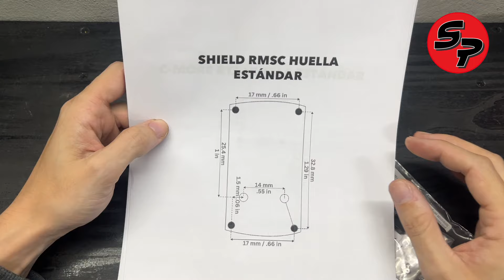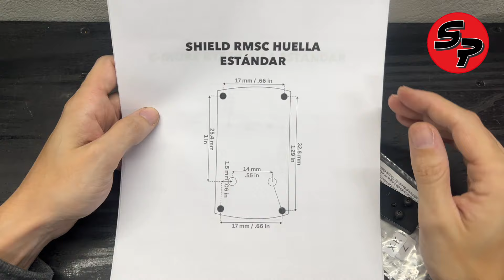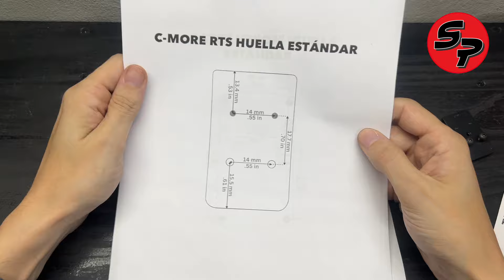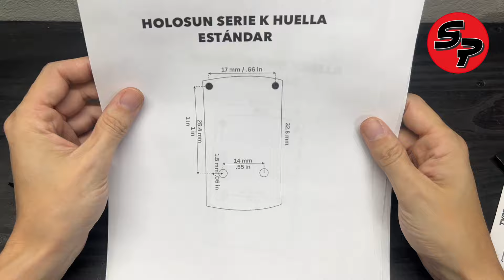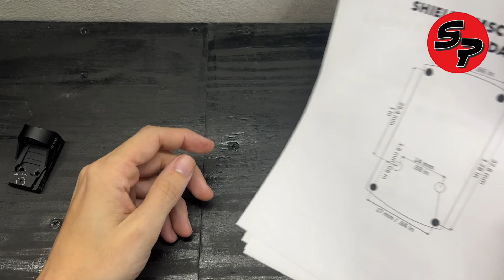¿Qué tener en cuenta para elegir una mira de punto rojo/red dot?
Hola!! En este video les explico lo que tienen que saber en el momento de de elegir su MiradePuntoRojo o